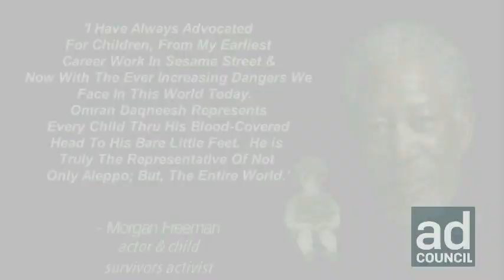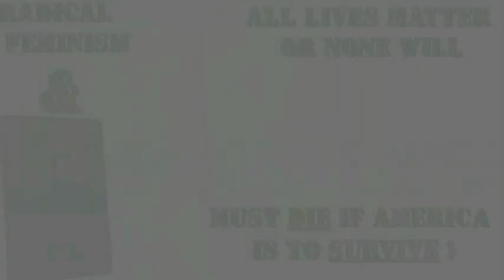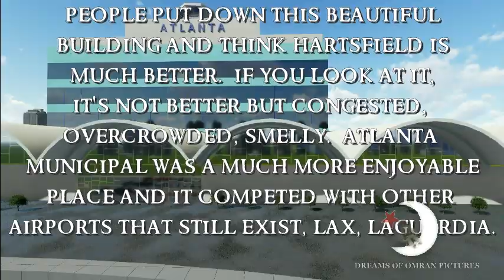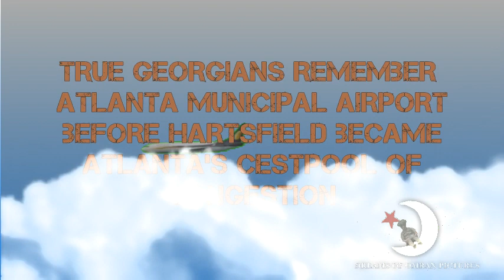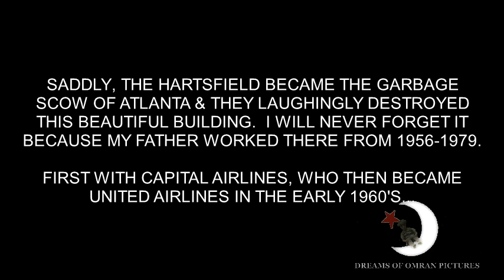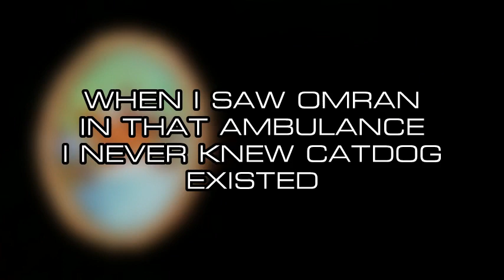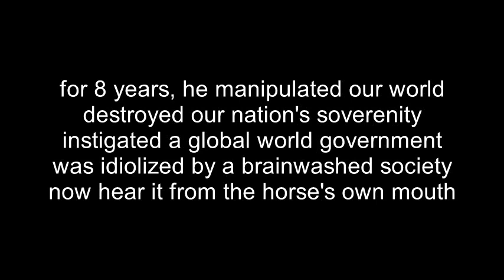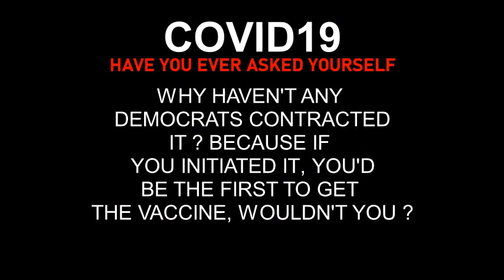ATL Isn't Delta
the blacks believe they 'own' Atlanta, that now we are a slave state to them.  The airline Delta believes the same thing, well I remember when Atlanta was a cosmopolitan city for all.